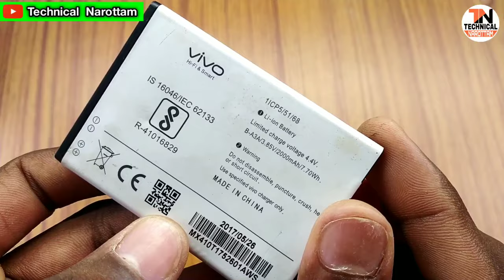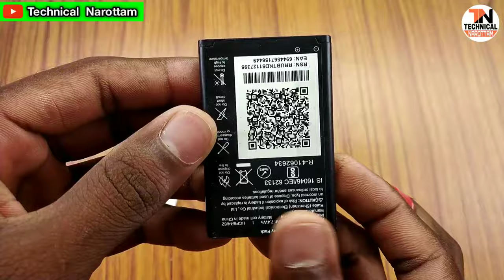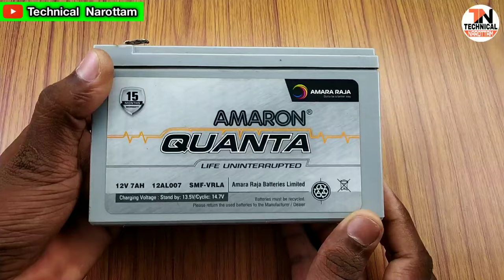All Types Battery Price, Uses & Price Details In Hindi || Technical Narottam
Friends aj ki is video me mene apko bataya hai ki market me kitne prakar ki battery ate hain aur unka price kitna hai, kahan par use hota hai, ap kahan se kharid sakte ho.

🔸 All types battery
🔸 Battery types
🔸 all types battery charger
🔸 all types battery information
🔸 all types battery uses
🔸 konsa battery kahan use hota hai
🔸 all types battery price
🔸 battery information
🔸 how to chose battery
🔸 3.7v battery
🔸 4V battery
🔸 how to charge battery
🔸 battery reality
🔸 types of battery in India
🔸 Price of all types battery in India
🔸 all type battery choose
🔸 rechargeable battery types
🔸 non rechargeable battery types
🔸 9v battery
🔸 12v battery

⬇️   My gears for making videos  ⬇️
My Soldering iron tools kit
My multimeter
My Glue Gun
My Mobile
My Tripod
My Boya Microphone

My Live Home Location:-
At/PO- Kaipadar
Pin- 752056
Distt- Khordha
state- Odisha
 🇮🇳INDIA🇮🇳

TECHNICAL NAROTTAM